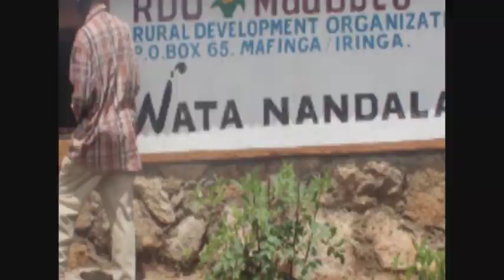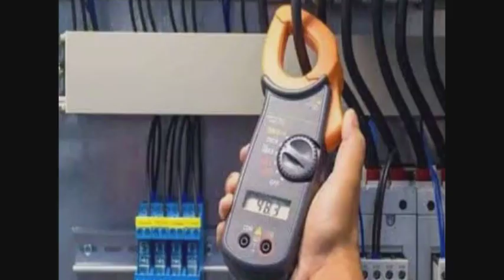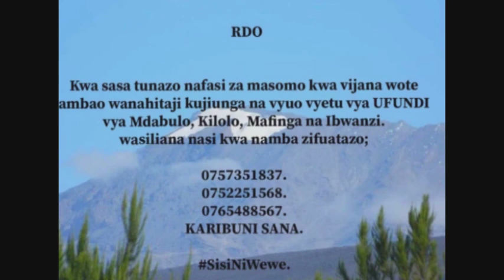MAPYA YAIBUKA KESI YA MBOWE KOMANDOO AANIKA KILA KITU